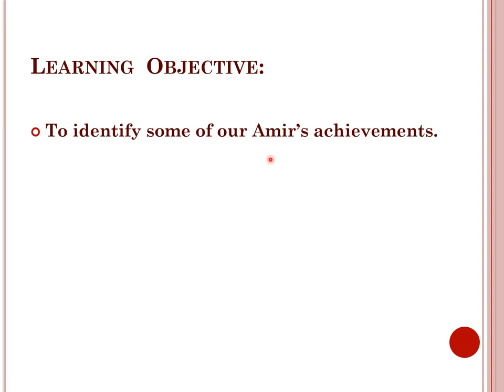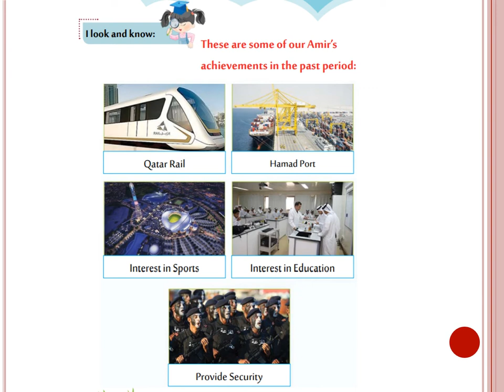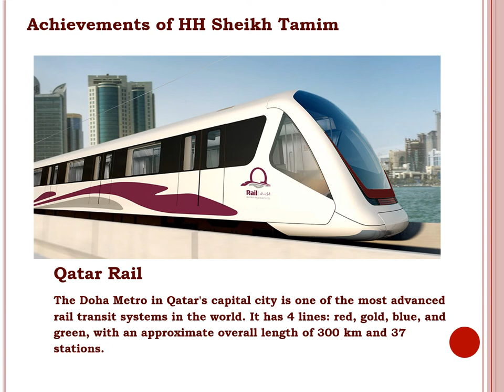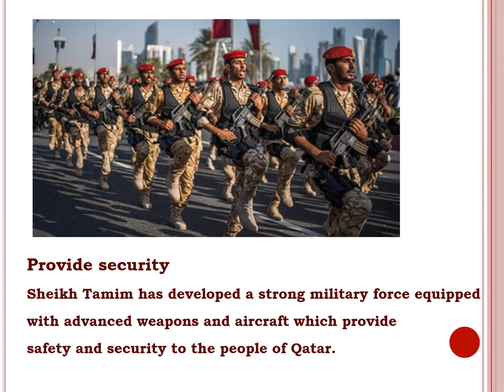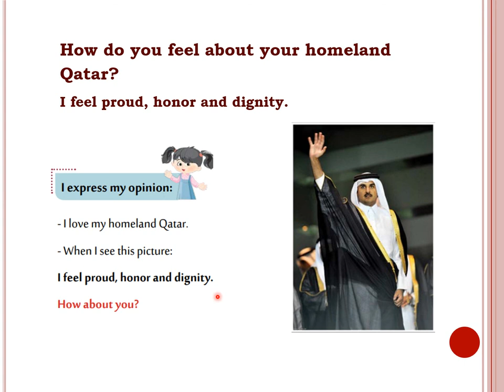Grade 1 QH Lesson 4 The Amir of my country Qatar His Highness Sheikh Tamim bin Hamad Al Thani